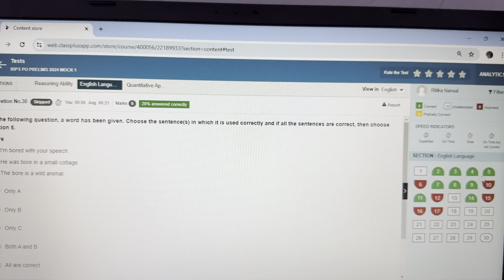Day 148/245 Study Daily With Consistency ||Banking Aspirant